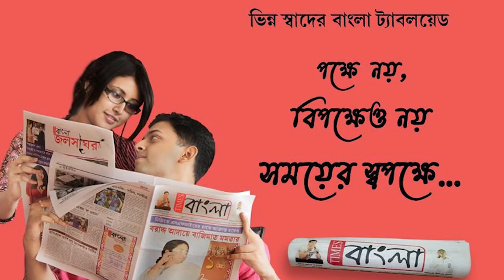মন্ত্রী মলয় ঘটকের বাড়িতে সিবিআই হানার বিরুদ্ধে তৃণমূল কর্মীদের বিক্ষোভ